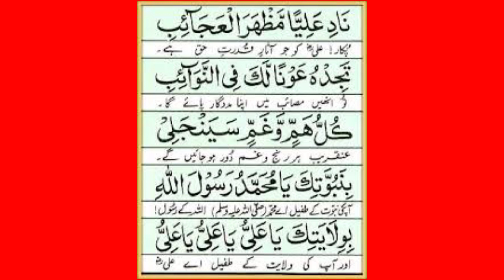Badi se Badi Mushkil se Chhutkara. Yunus Raza Rampuri